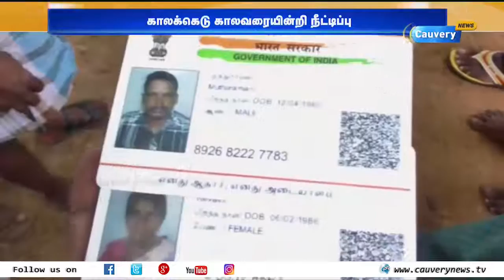தீர்ப்பு வரும் வரை ஆதார் கட்டாயம் என மத்திய அரசு வற்புறுத்தக் கூடாது: உச்சநீதிமன்றம் | Aadhaar